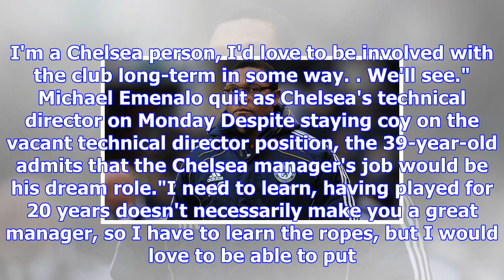Frank lampard keeps chelsea options open after michael emenalo exit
Frank Lampard says becoming Chelsea manager would be a dream Frank Lampard has not ruled out replaci...